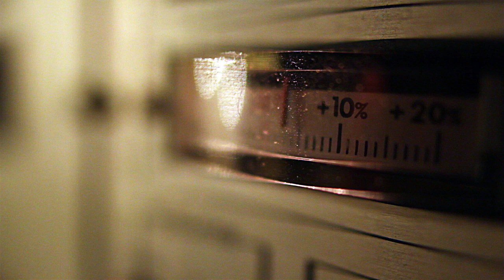Beachfront B-Roll: Meter 1 (Free to Use HD Stock Video Footage)